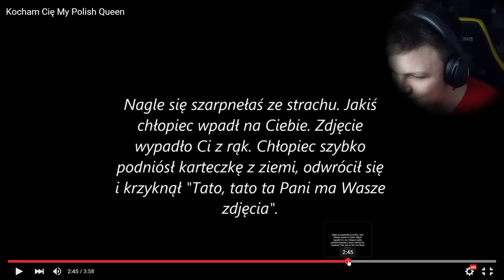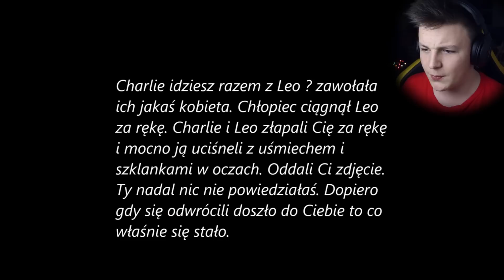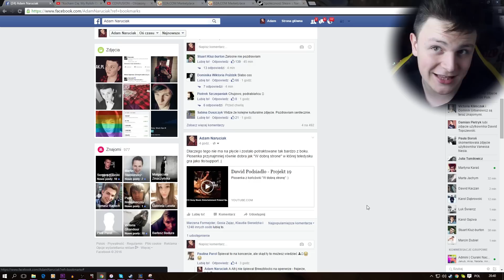IDĘ SIĘ ZABIĆ - Mój ostatni film